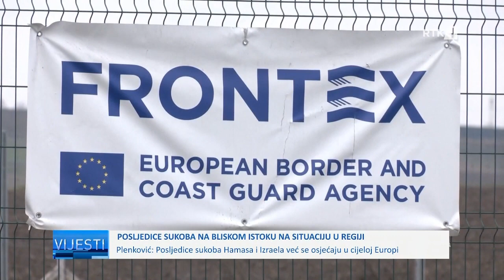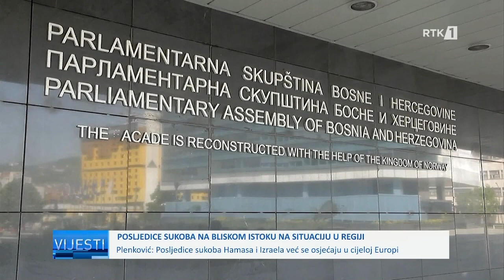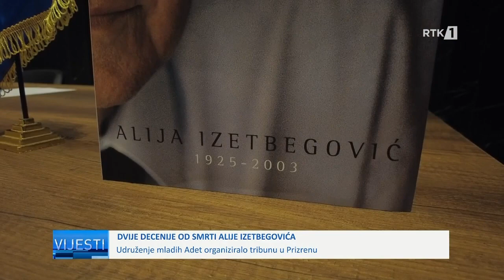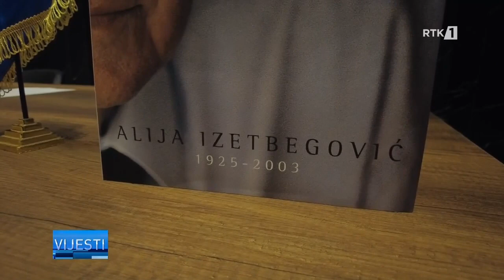Vijesti 20.10.2023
𝐅𝐨𝐥𝐥𝐨𝐰 𝐑𝐓𝐊:
𝐖𝐄𝐁: 𝐫𝐭𝐤𝐥𝐢𝐯𝐞.𝐜𝐨𝐦